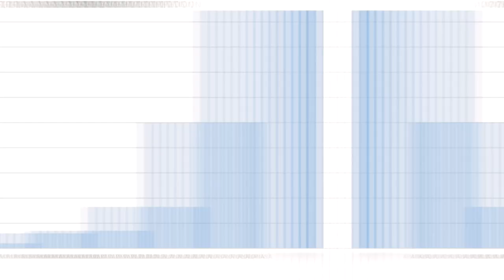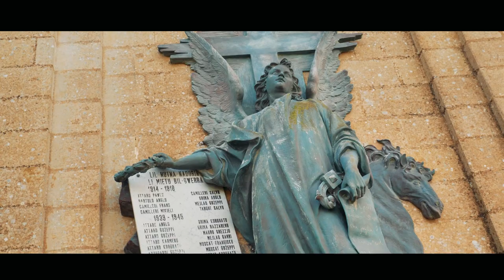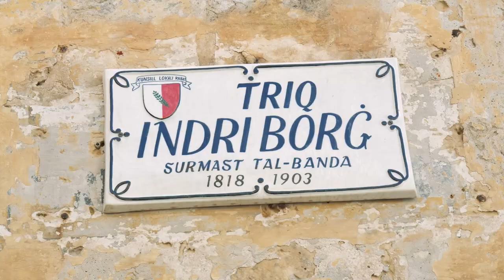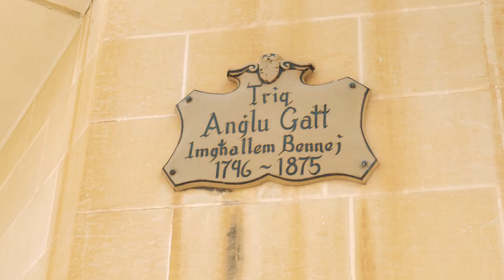Triq il-Madonna ta Fatima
Another episode of it-Triq Taghna. Danusan go to Triq il-Madonna ta Fatima placed in Nadur!